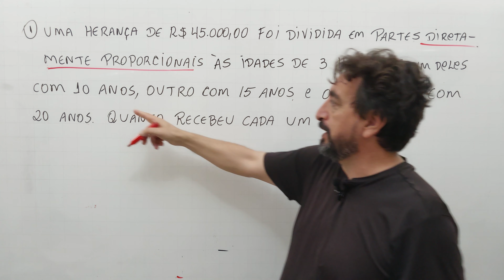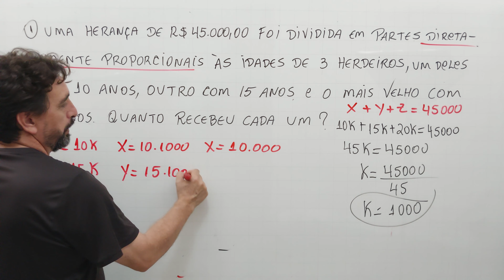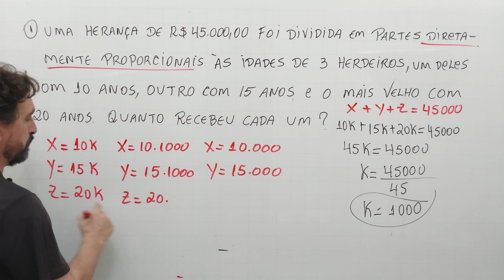Uma herança foi dividida em partes